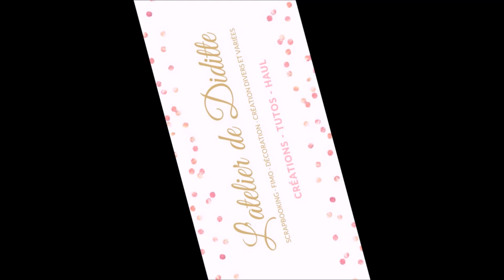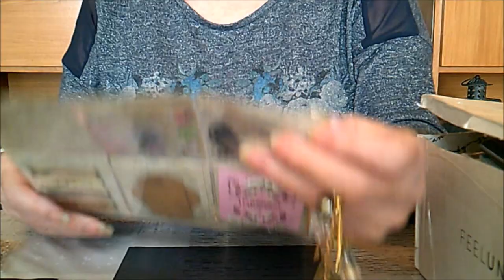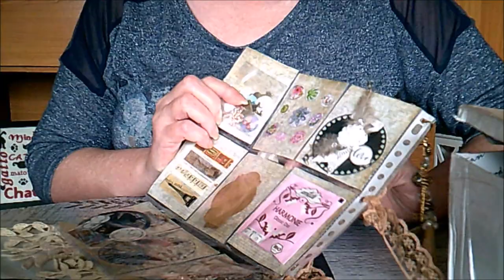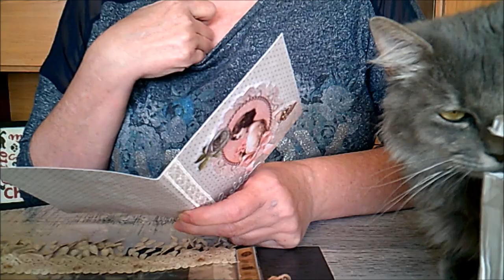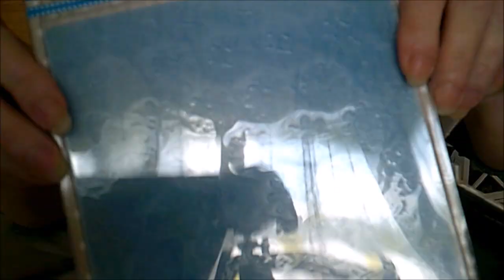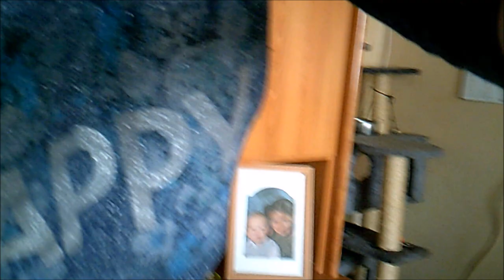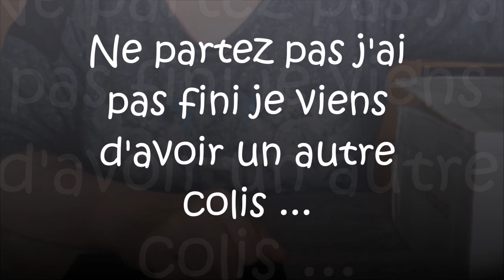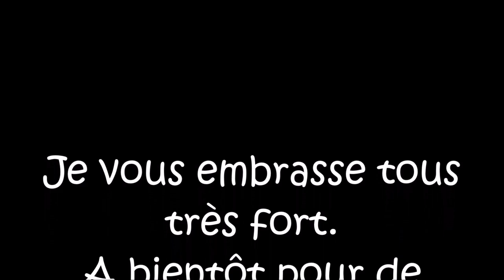Dans ma boite aux lettres